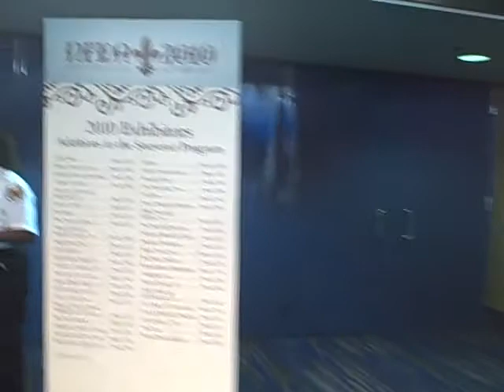NFDA 2010 #5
Tim Totten shares thoughts from the 2010 NFDA Convention and Expo in New Orleans.  October 11 - 13, 2010.